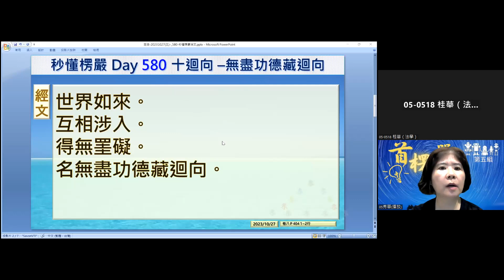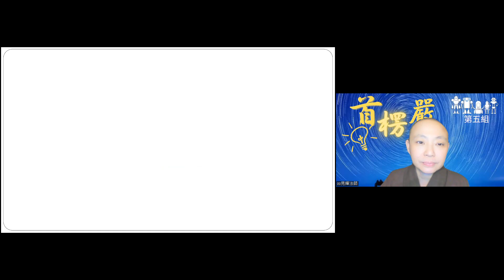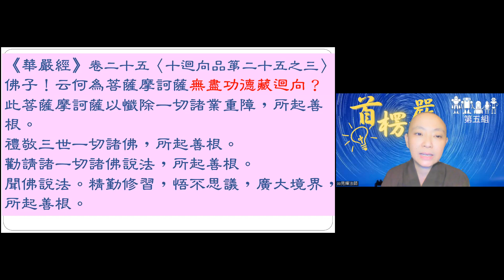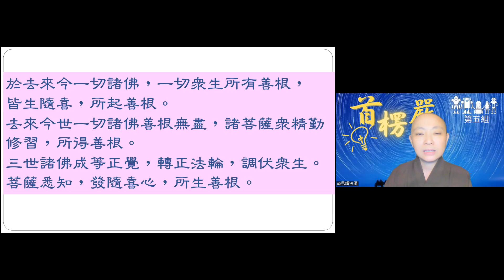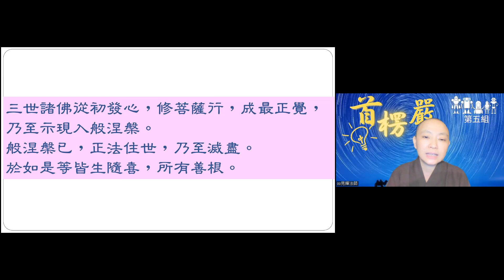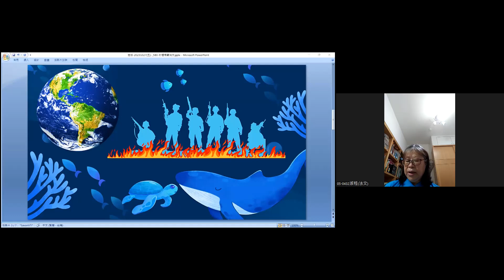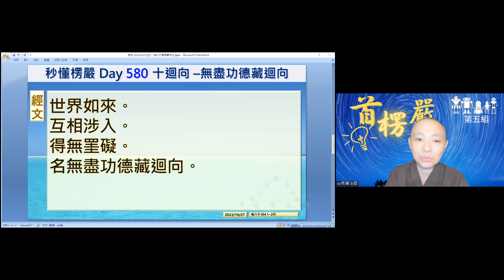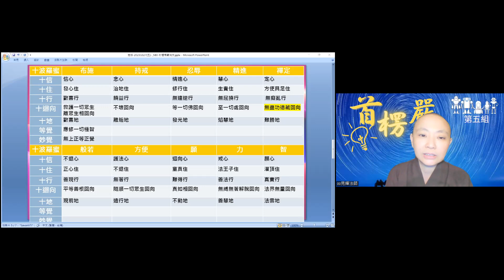【秒懂楞嚴 580日】佛家的大富翁秘笈 十迴向之無盡功德藏迴向 (世界如來。互相涉入。得無罣礙。名無盡功德藏迴向。) 見輝法師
【本集重點】
 十迴向之無盡功德藏迴向

00:02:55 無盡功德藏-大家都是大富翁
00:04:50 《華嚴經》卷二十五〈十迴向品第二十五之三〉佛子，云何為菩薩摩訶薩無盡功德藏迴向？
00:14:00 隨喜
00:15:50 從諸佛的修證過程修隨喜善根
00:19:30 三世諸佛意義
00:20:55 學員心得分享-迴向心量的擴大
00:29:10 學員心得分享-十地對應十波羅蜜

【經文】
世界如來。互相涉入。得無罣礙。名無盡功德藏迴向。

《華嚴經》卷二十五〈十迴向品第二十五之三〉
佛子，云何為菩薩摩訶薩無盡功德藏迴向？
此菩薩摩訶薩以懺除一切諸業重障，所起善根。
禮敬三世一切諸佛，所起善根。
勸請諸一切諸佛說法，所起善根。
聞佛說法。精勤修習，悟不思議，廣大境界，所起善根。
於去來今一切諸佛，一切眾生所有善根，皆生隨喜，所起善根。
去來今世一切諸佛善根無盡，諸菩薩眾精勤修習，所得善根。
三世諸佛成等正覺，轉正法輪，調伏眾生。菩薩悉知，發隨喜心，所生善根。
三世諸佛從初發心，修菩薩行，成最正覺，乃至示現入般涅槃。般涅槃已，正法住世，乃至滅盡。
於如是等皆生隨喜，所有善根。

【關於我們】
歡迎加入
寶嚴禪寺LINE官方帳號。

(A) 官方網站:
1.圓道禪院：

(D) Facebook：
1.圓道禪院：